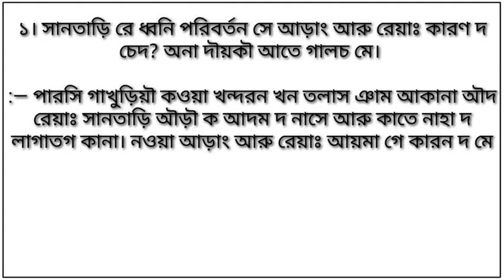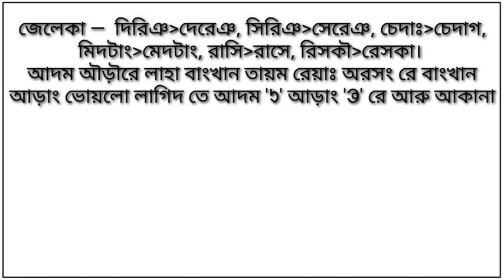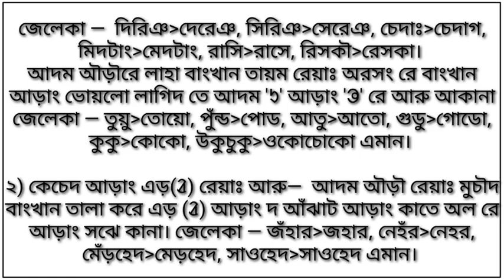সানতাড়ি রে ধ্বনি পরিবর্তন সে আড়াং আরু রেয়াঃ কারণ দ চেদ? অনা দৗয়কৗ আতে গালচ মে।